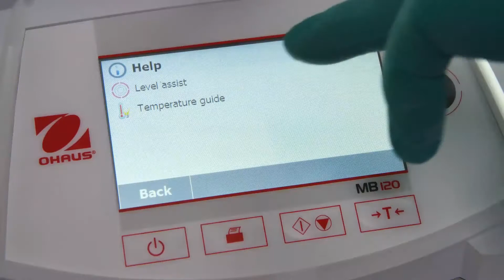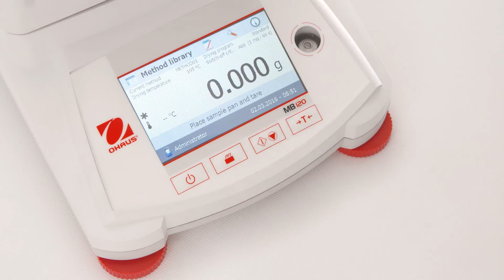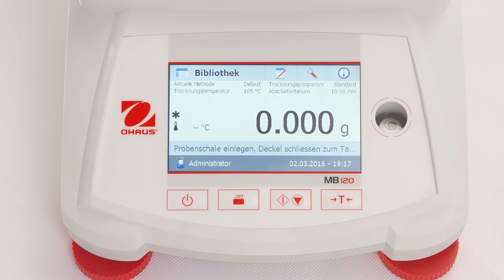Ohaus: MB120 and MB90 Moisture Analyzers